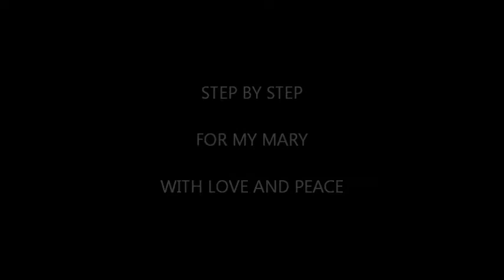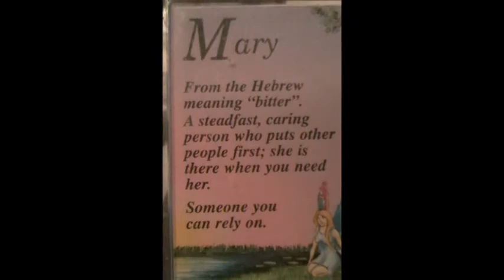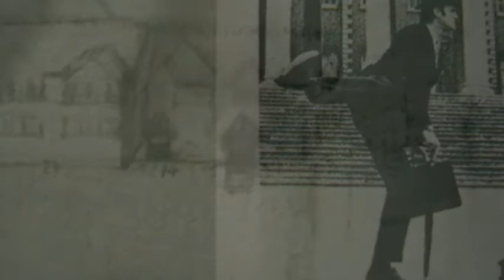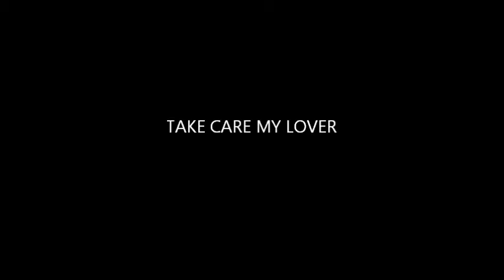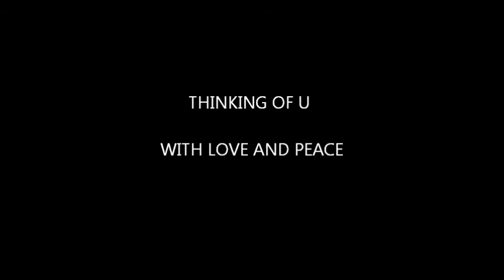MELISSA ETHERIDGE=AIN'T IT HEAVY - JOHN CLEESE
STEP BY STEP FOR MY ONLY LOVER
i am with you in the barley not yet born
or the wheat not yet touched by summer skies
i am with you in the dog that wanders through winter fields
overjoyed in everything that is there
yet always walking by your side in calm serenity
watching the bare trees that beckon the winter tide
knowing nothing is lost waiting with you in the storm
where you find your own shelter...within me your own love.
terigower